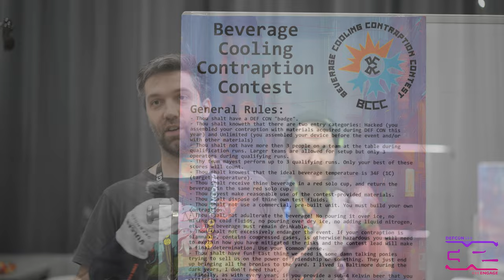DEF CON 32 - Video Team - Beverage Chilling Contraption Contest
Everything you wanted to know about over-engineering frosty beverages but were afraid to ask.